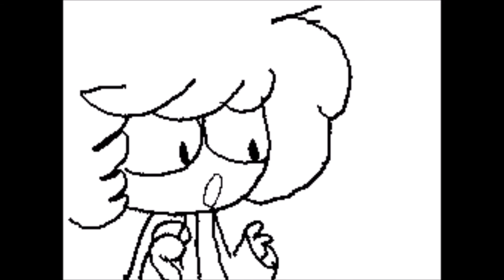Vinesauce Android Pokemon Game - Flipnote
Credit to the audio
[Vinesauce] Vinny - Android Games